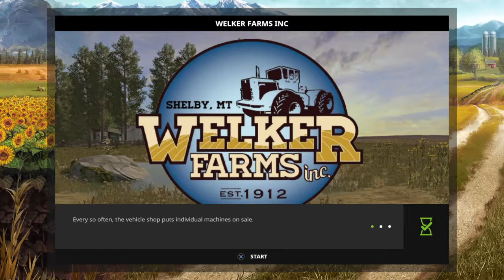Farming today bois